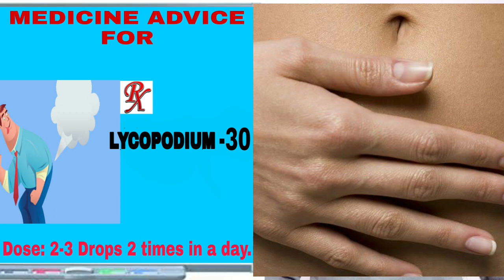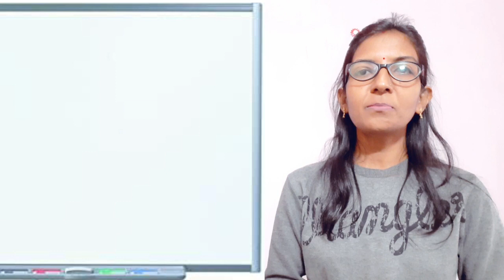Homoeopathic Treatment For Gas|पेट के गैस की समस्या|Stomach Gas Medicines in Homoeopathy[In Hindi]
Homeopathic Treatment For Gas| |पेट के गैस की समस्या|Stomach Gas Medicines in Homeopathy[In Hindi]

Hi Friends .. Welcome to Dr.Ruby Homoeopathic Remedy. I am dr.Ruby mishra.

In this video I discussed  Top 3 Homeopathic medicines For Gas [ in Hindi]
When Gas accumulate in lower abdominal region and eating ever so little creates fullness.
Dryness of mouth and Tongue without Thirst ..in this symptoms u can take LYCOPODIUM-30.
When Gas accumulate in upperr abdominal region and Eructations after eating and drinking.feeles temporary relief from Belching,in symptoms u can take CARBO VEG 30.
When Gas accumulate in whole abdominal,slow digestion, vomiting of undigested food..in this situation take CHINA-30

These are the best homeopathic medicine for stomach gas.Watch the video carefully all above paints are Beautifully explained.

आज के इस वीडियो में मैंने बहुत ही अच्छे तरीके से हर  प्रकार से गैस के बनने, तथा उनके कारण और उससेहोनेवालीसमस्याओं 'और ईलाज'के बारे explain की है। विडियो को पूरा देखें और अपने लिए जरूरी मेडिसिन का चुनाव करे।

Medicines:

1.LYCOPODIUM-30
2. CARBO VEG. -30
3.CHINA-30